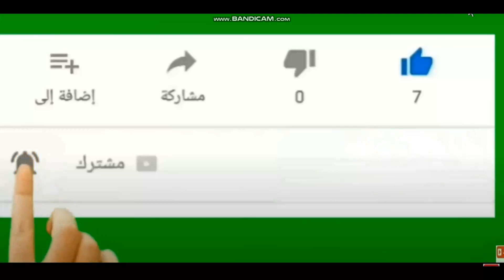خالد الغندور يعنى ايه يقول مش زعلان منهم زعلان عليهم وكهربا مش هيشوف الملاعب تانى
خالد الغندور يلقح بالكلانم على الخطيب وادارة الاهلى وفاصل جديد من الـ ـهـ ـري فىايثاف وغرامة كهربا ورد اهلاوى  على فطوطه الغلاوى

هانى الشرقاوى
الاهلاويه على اليوتيوب
ahlawiyaonyoutube
في تأليف من البعض في تفاصيل القضية.. خالد الغندور يكشف تطورات قضية كهربا
خالد الغندور، آخر تطورات إيقاف محمود عبد المنعم كهربا، لاعب النادي الأهلي، بسبب عدم تسديد الغرامة المالية لنادي الزمالك.
وكانت المحكمة الرياضية “كاس”، أصدرت حكما نهائيا في شهر مارس الماضي، بتغريم كهربا 2 مليون دولار “بجانب الفوائد” لصالح نادي الزمالك، بسبب رحيله عن القلعة البيضاء بدون موافقة مجلس الإدارة، رغم سريان عقده.
عودة كهربا.. مفاجأة من العيار الثقيل في اجتماع مجلس إدارة الأهلي..تعرف عليها
كواليس اجتماع مجلس الأهلي.. وجديد أزمة كهربا
أزمة كهربا
وقال خالد الغندور في تصريحات عبر برنامج “زملكاوي” المذاع عبر قناة نادي الزمالك:" سمعنا كتير عن قضية كهربا، البعض يقول بأن كهربا سيدفع نصف الغرامة، والبعض الآخر يقول أن من حق كهربا أن يشارك في يناير بدون دفع الغرامة المالية بعد الحصول على إذن “فيفا”، لكن الناس اللي بتفهم تعلم أن القرار ليس من حق “فيفا”، وإنما يخص المحكمة الرياضية الدولية".
أضاف:" قرار المحكمة الرياضية “كاس” نهائي، وليس من حق “فيفا” التدخل في هذا الأمر نهائيا، للأسف البعض يتلاعب بمشاعر الجماهير".
واصل:" قرار إيقاف كهربا سهل جدا وترجمته سهل جدا، كهربا هو من يتحمل الغرامة لصالح الزمالك بالكامل وسيدفع بالدولار، ولن يشارك حتى دفع الأموال".
تابع:" سيصدر قرار جديد خلال الأيام المقبلة من قبل المحكمة الرياضية بإيقاف كهربا حال عدم دفع الأموال رغم مرور 6 أشهر من القرار النهائي".
اختتم:" كهربا اختار طريقه بنفسه ويتحمل نتيجة قراره، ولو رجع به الزمن عمره ما يعمل اللي عمله ده، لأنه ضيع نفسه وضيع مستقبله".اختتم:" المبلغ صعب إنه يدفع كاش، الحل الوحيد لعودة كهربا للملاعب جددا، هو موافقة الزمالك على تقسيط الغرامة".